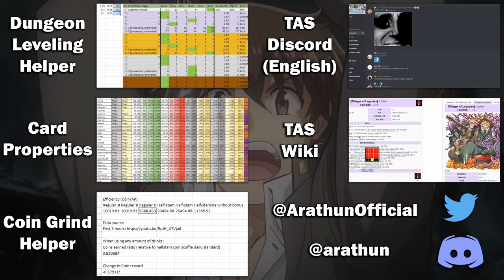Should YOU Pull on the Marvelous Mounds Banner? 🗻🌋🤔💭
0:00 Start!

0:12 Kumano Gongen [Rare]
0:56 Zao [Mountains]
1:38 Tanngrisnir [Mountains]
2:18 Himavat [Rare]
3:00 Bigfoot [Mountains]
3:54 Enigma [Mountains]

4:44 Should You Pull?
5:16 Guides and support

Event Name: Top of Summer Mountains! Kamiyado Wanguer Club vs Seko Mountaineering Club (トップオブ・サマーマウンテンズ！ ～神宿ワンゲル部vs世耕山岳部～)